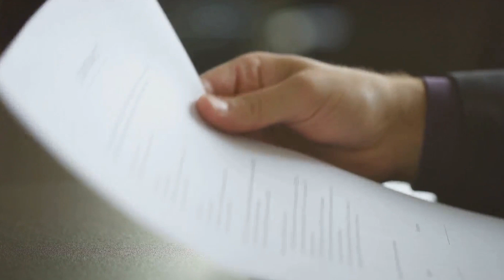The Angola Boeing 727 That Vanished! 🛩️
In 2003, a Boeing 727 aircraft was stolen from Angola, never to be see again, but who stole it and why? Find out more in The Angola Boeing 727 That Vanished! 🛩️